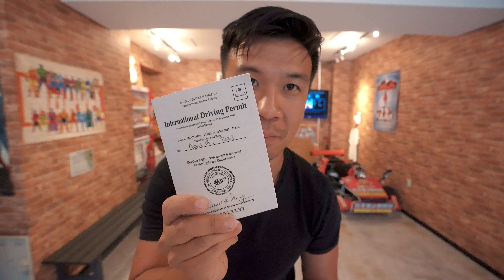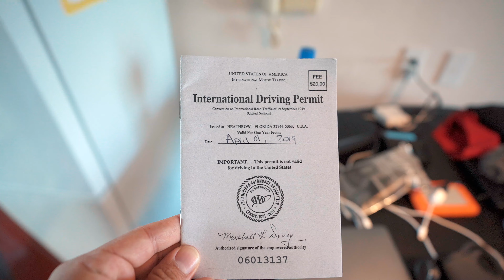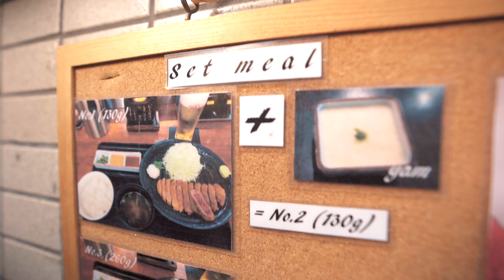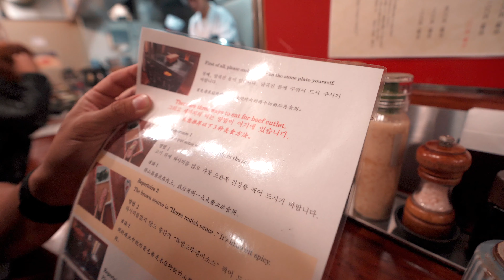Mario Kart in Tokyo - What you NEED to KNOW before going 🏎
We've all seen the real life Mario Kart in Tokyo featured all over blog sites and vlogs. There are a couple things required before you book your reservation and fly out to Tokyo to get your Mario Kart on. I cover it all in this video as well as address any concerns so don't miss out on an amazing experiences!

Travel Anywhere In Japan with your JR Pass On Your Next Visit to Japan!

POST MARIO KART MEAL:
Gyukatsu Ich Ni San